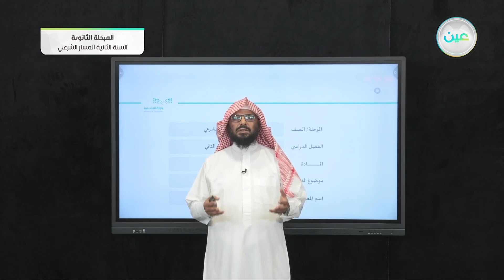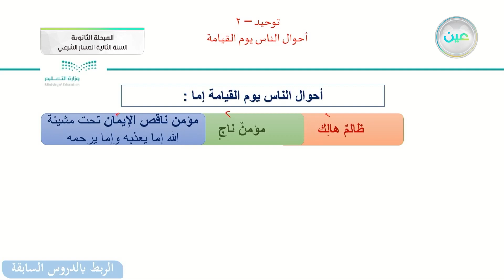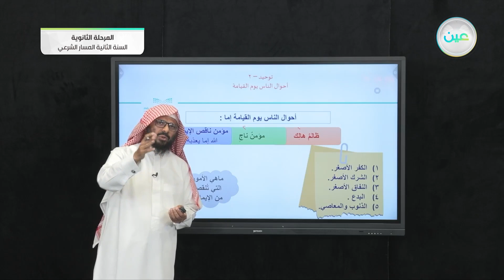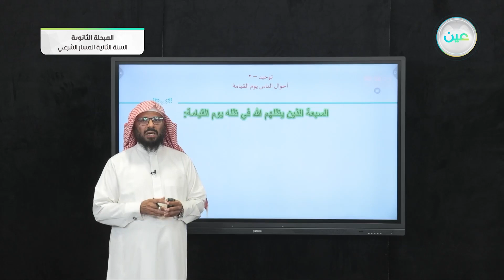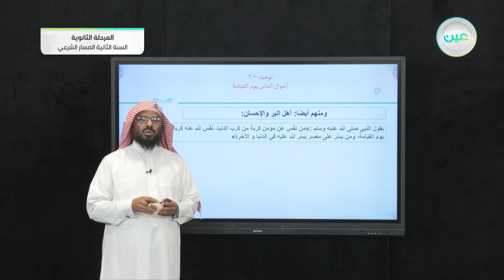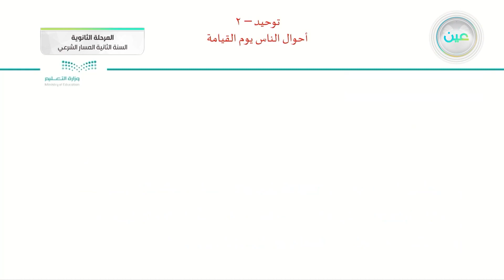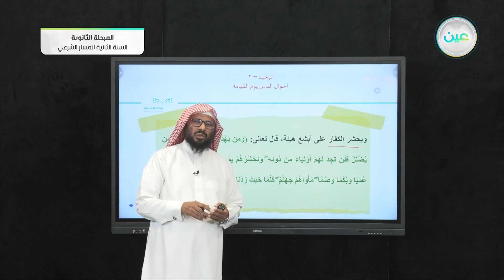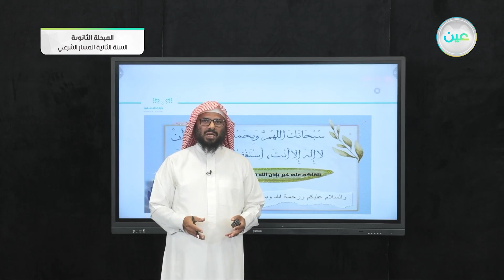أحوال الناس يوم القيامة - التوحيد (2) - المسار الشرعي - السنة الثانية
الحصة الثالثة - الأثنين - الأسبوع الثامن - المسار الشرعي - السنة الثانية